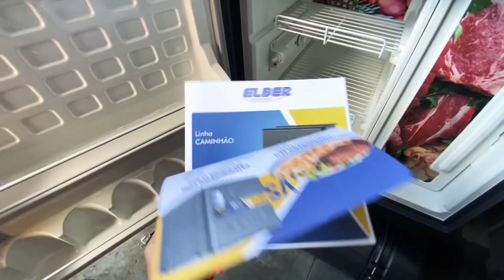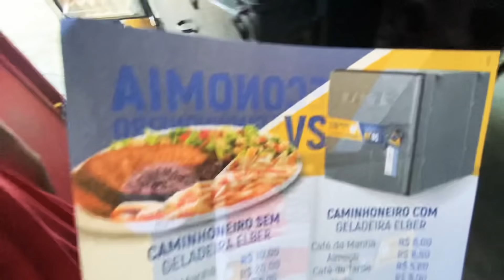Ajustes finais do ! Vamos trabalhar 🙌🚛